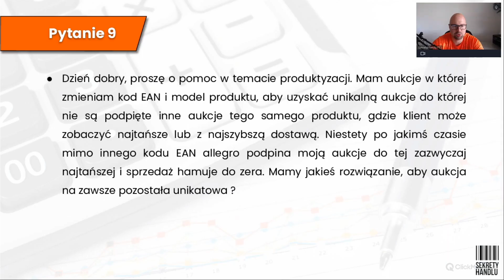Pułapki Dropshipingu [#38 AkademiaWiedzy]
Filmy na naszym kanale dadzą Ci odpowiedź na wiele pytań związanych ze sprzedażą online, m.in.
Jak otworzyć sklep internetowy w 2022 roku?
Jak zwiększyć sprzedaż w sklepie internetowym lub na Allegro?
Co to jest dropshipping?
Jak robić skuteczny dropshipping?
Jak prowadzić marketing dla e-commerce?

Jeśli chciałbyś nauczyć się prowadzić skuteczną sprzedaż w internecie, weź udział w otwartym szkoleniu online, na którym opowiadamy jak rozkręcić biznes e-commerce w 2021 roku:

Dołącz też do grupy na Facebooku, w której czynni sprzedawcy e-commerce dzielą się swoją wiedzą:

DZIĘKI, ŻE OGLĄDAŁEŚ

Chcesz więcej?